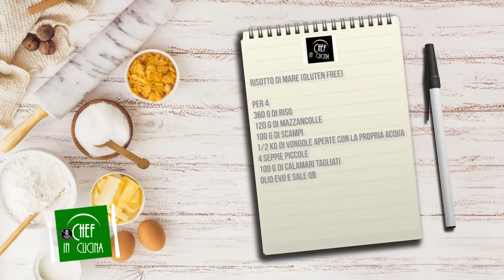Chef in Cucina - Risotto di mare (Gluten Free)